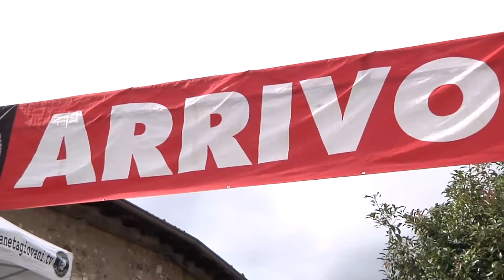Corte Franca (BS) Giovanissimi G2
Trofeo Cyclin Team Corte Franca - Memorial Ferlucci